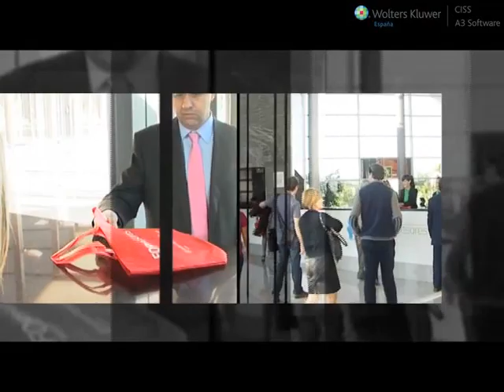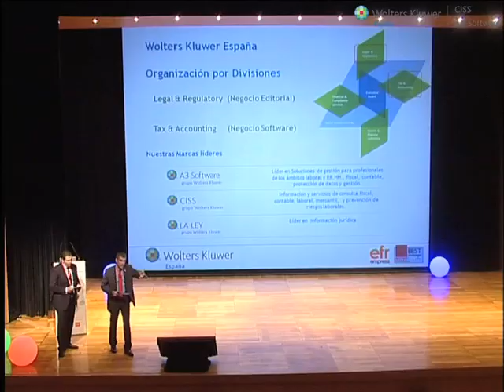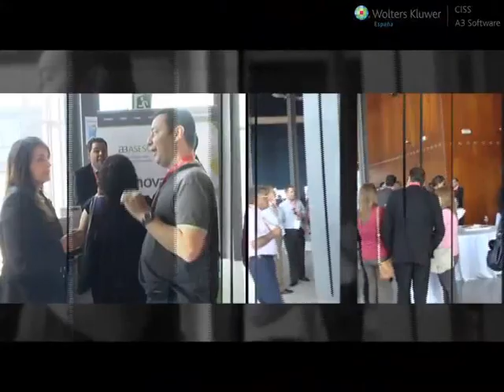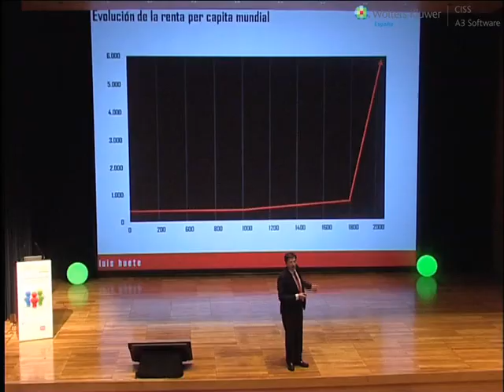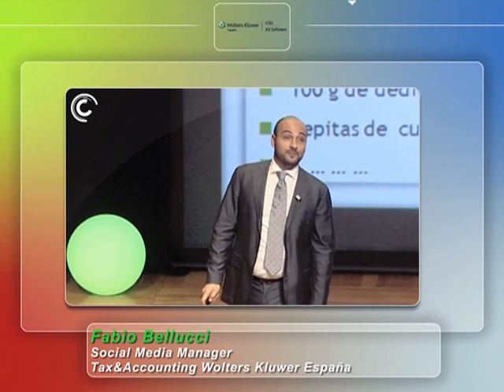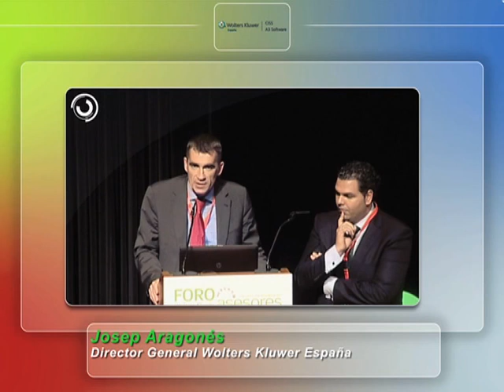Foro Asesores WK en Canarias 2011